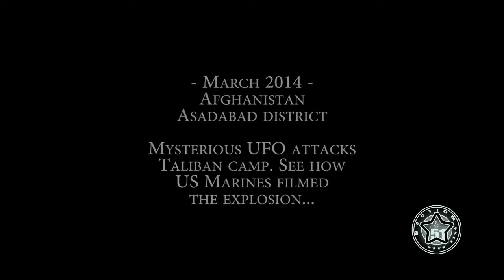UFO ATTACKS TALIBAN CAMP March 2014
this happend when a ufo attack a taliban camp